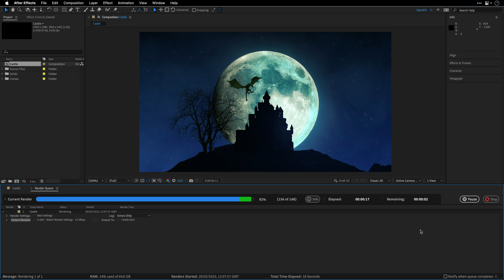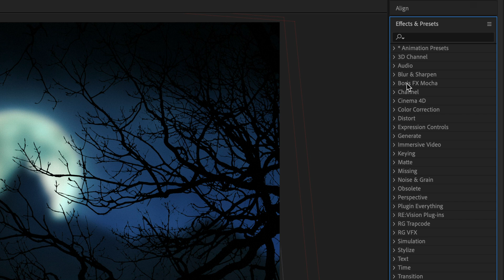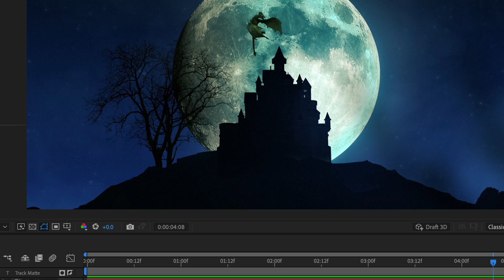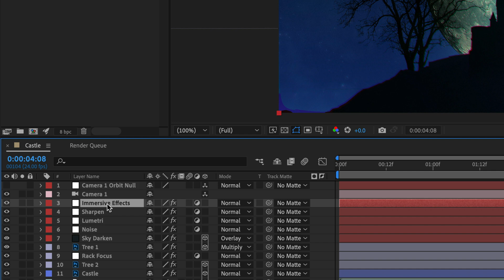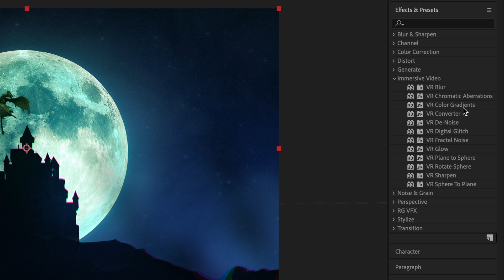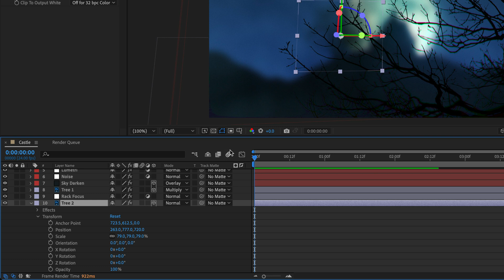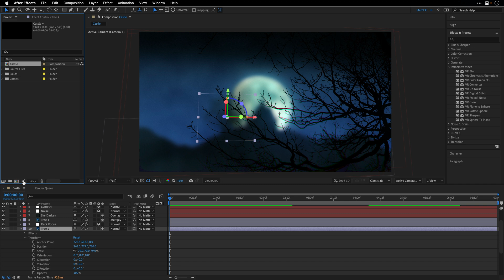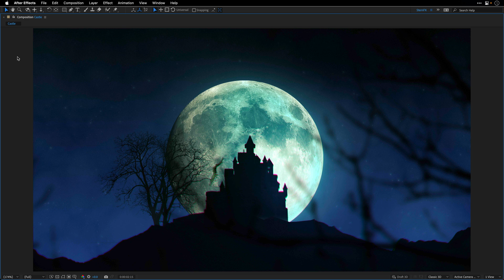How to use GPU EFFECTS in After Effects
Everything you need to know about hardware GPU effects in After Effects.

00:00 - What you will learn
00:38 - Mercury Software Only
02:05 - Mercury Software Only
04:33 - Immersive Video effects
07:27 - More information about GPU